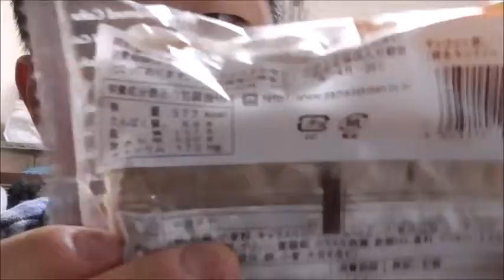ヤマザキ キャラメル蒸しパンを食べる。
ヤマザキ　キャラメル蒸しパンを食べる動画です。